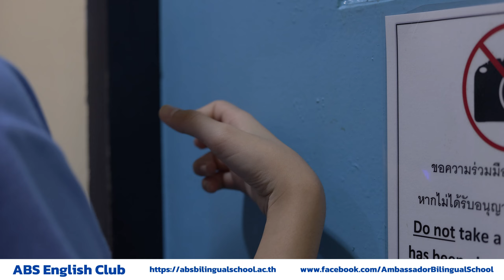ABS Cares - Helping a Friend Find Her Rhythm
This is ABS Cares "Helping a Friend Find Her Rhythm" - a heartfelt performance by ABS English Club members LeiLei and Aliya, with a special appearance by Teacher Lynneth. Join us in this touching story of friendship and support as a struggling student finds her way with the help of a kind classmate and a dedicated teacher.

Be inspired and be moved!